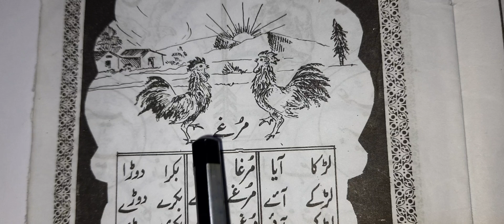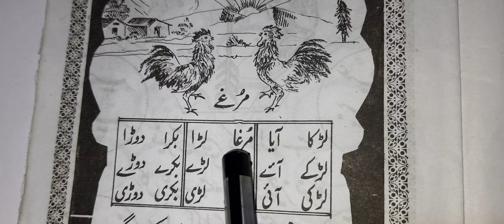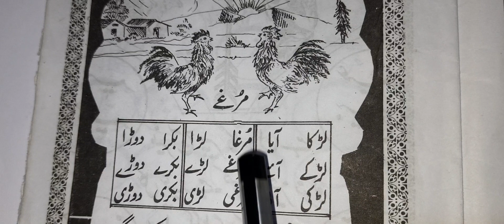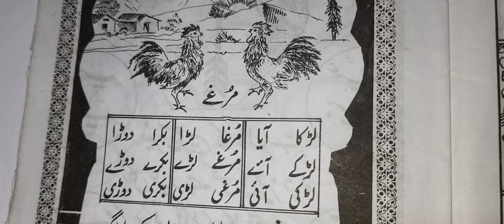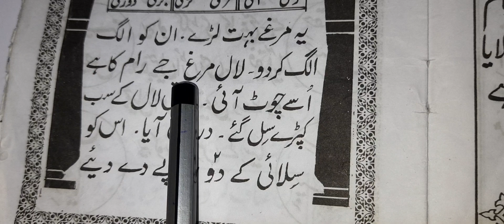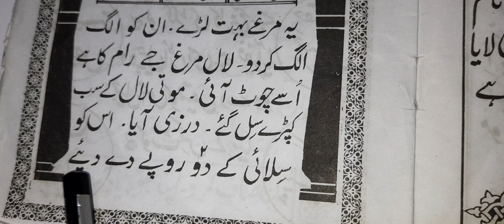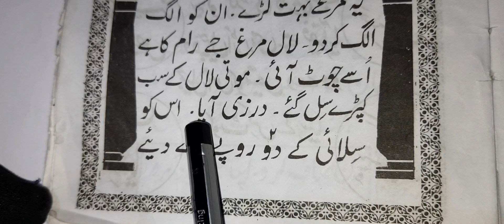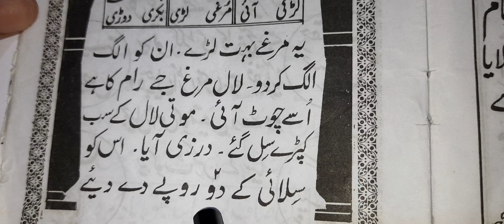learn urdu , bolta qaida part -2 , lesson 9 , covid -19 teaching 2021